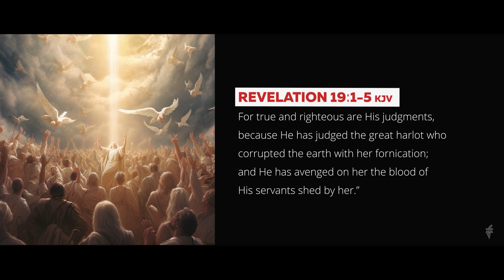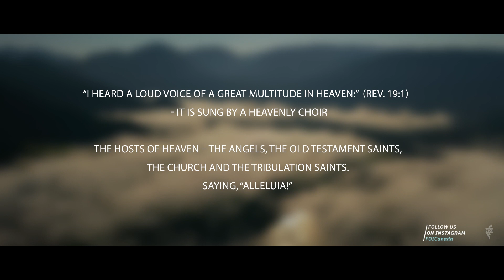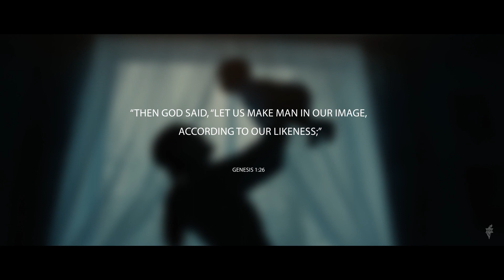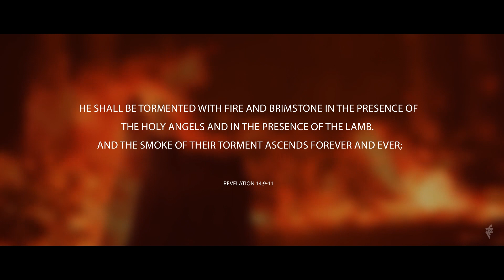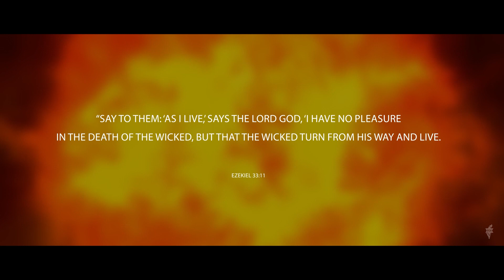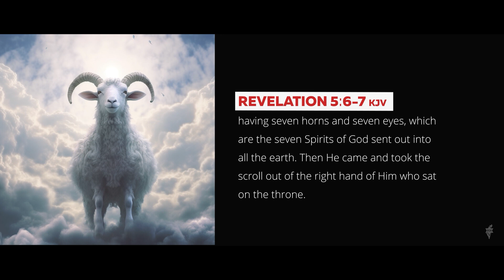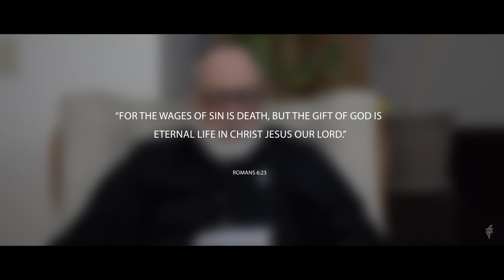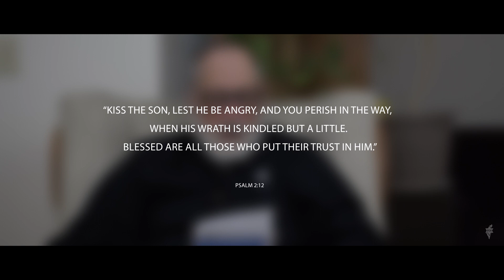Book of Revelation | Alleluia!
Shalom Friends:
Join Larry Mitchell on Shabbat Shalom as he continues in the study of the Book of Revelation Chapter 19.